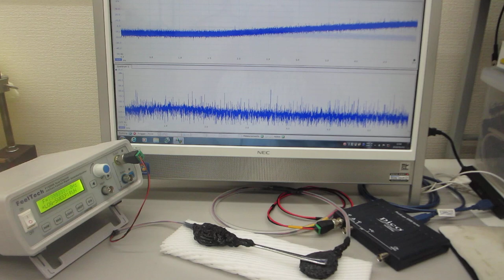超音波プローブの音響特性に基づいた、発振制御実験（表面弾性波の非線形振動現象を制御する技術）